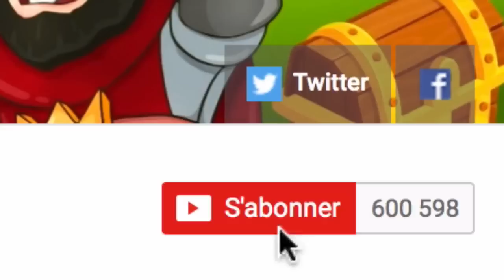Clash Royale NOUVEAU COFFRE ET APPARITION DES LIGUES EN VIDEO ! MISE A JOUR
Nouveau sneak peak Clash Royale avec des nouveaux coffres et l'apparition des ligues ! mise à jour de folie